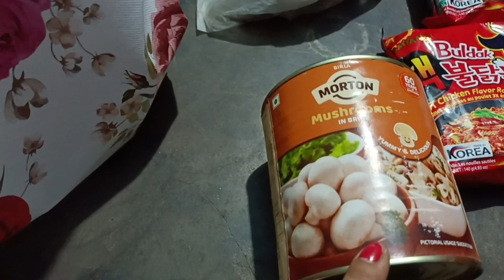khungangi Bazar Da Chaningba Potchei Loina Fangi🌹Button Mushroom Su Leirakye 🥀/Cachar Ningol/Sonai